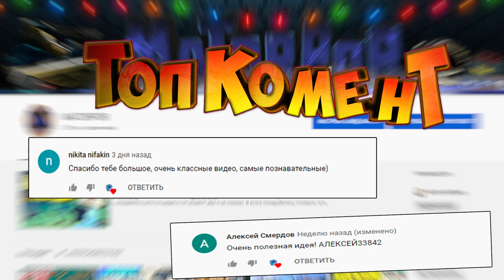РР3 ГДЕ ЛОВИТЬ СУНДУКИ С ГОРБУШЕЙ?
Всем привет! Вы мне часто задавали вопросы о ловле горбуши и сундуков с ними - а я в свою очередь каждый раз рассказывал где можно ее половить кроме всем известной базы - колпаково.
По этому и решил записать видео о ловле данного вида на разных в том числе начальных базах где смогут попытать счастье в вылове золотого или огненного сундука даже новички!